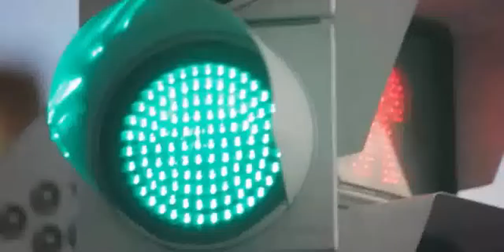2014 Yamaha XJ6 Diversion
2014 Yamaha XJ6 Diversion

2014 yamaha xj6 diversion f
yamaha xj6 diversion 2014 malaysia
2014 yamaha xj6 diversion
yamaha xj6 diversion n 2014
2014 yamaha xj6 review
2013 Yamaha XJ6 Diversion and Diversion F
2013 Yamaha XJ6 Top Speed & Review
yamaha xj6 diversion s 2014
2014 yamaha xj6